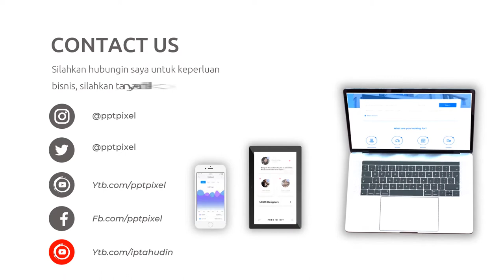Video Promosi Coffee Shop, Kopi, Bisnis Online, Online Shop, Cafe, Barista, Modern, Terkini, Elegan,